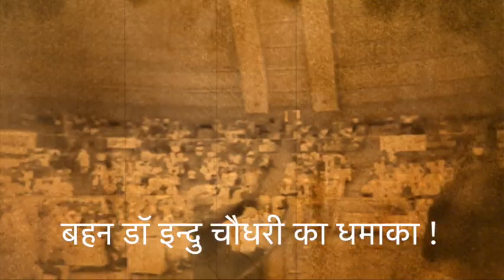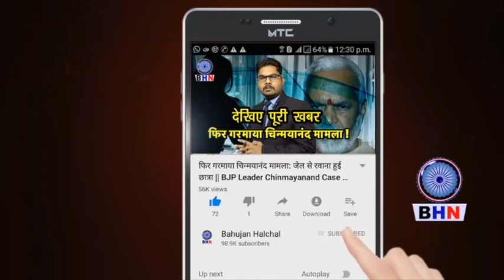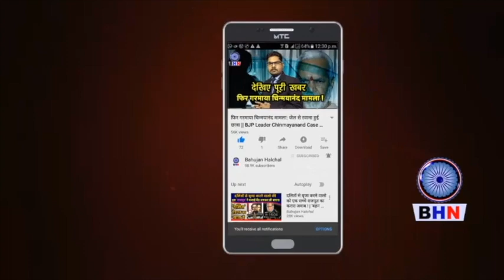डॉ इन्दु चौधरी का हिंदू पाखंडवाद पर वार ! || DR INDU CHAUDHRY || SAHEB KASHIRAM || DR AMBEDKAR